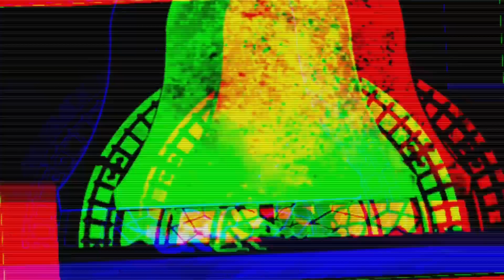HICKORY DICKORY DOCK. OH NO!!(((THE MOUSE was CHASED by the CAT))